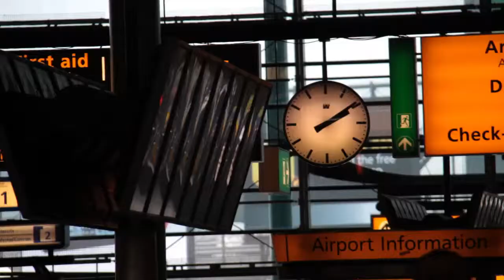BOUVETØYA - The Last Place on Earth - Trailer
Intro from the 46 minute documentary, The Last Place on Earth, the personal story of a voyage across tumultuous seas, to leave a message to future generations on the summit of the most remote island on the planet: BOUVETØYA.

They have climbed the highest mountain on every continent and walked across deserts of snow to the North and South Poles. Now, father and son are sailing across some of the toughest oceans to the most remote, unexplored place on Earth -- Bouvet Island. Jason Rodi, a filmmaker, joins his father Bruno, a globetrotting explorer, on a remarkable adventure to a volcanic land mass located in the heart of the Antarctic ocean. On Bouvet Island, Jason and Bruno will trek to the summit and plant a time capsule, a titanium tube filled with messages from around the world. The content of the time capsule, like the challenges facing them on their journey, make THE LAST PLACE ON EARTH -- a dramatic quest, a stunning documentary that combines wildlife, human adventure and a distinct global message.

Their journey begins on the ''Hanse Explorer'', a great exploration yacht of over 150 feet. On board, the Rodis are joined by an international crew of scientists, artists, historians and fellow explorers. In fact, the ship's captain is German, his two nautical assistants are Argentinian and Dutch, and Robert Headland, a polar historian, is British. They are joined by several other Canadians, Americans and South Africans. All of them are headed to Bouvet Island for the first time and all are anticipating the great challenges and risks that lie ahead. Departing from Cape Horn, the Southernmost tip of the Americas, known as the end of the world, their 6 week voyage is immediately marked by powerful encounters with marine wildlife, including sharks, whales, seals and penguins. As the Hanse Explorer navigates its way by icebergs, through storms and across apocalyptic landscapes on antarctic islands, the film's main characters reveal their personal story-lines and visions for the planet and its future.

As they approach their ultimate destination, Bouvet Island -- tension mounts as the crew prepares logistically and technically for the very tough obstacles ahead. The mysterious Bouvetøya, as it is called in Norwegian, is an extinct volcano surrounded by a constant mist, some 2500 nautical miles from the closest land mass. Having had less visitors than the moon, and it's summit still a virgin peak, Bouvet Island is not only a formidable challenge but a symbolic destination. Getting there and locating the Island will be an intense, unforgiving endeavor. Figuring out how to actually reach shore and safely establish themselves on land, will be their next obstacle. Ultimately, climbing it's ice walls up to the summit and planting the time capsule, is their climactic feat.

The dramatic story of THE LAST PLACE ON EARTH continues however, once the time capsule has been planted at the summit of Bouvet Island. In fact, their return is still only half the journey. Hit by lightning only two days after their departure from Bouvet, the Hanse Explorer looses it's satellite connection rendering internet and phone communications impossible. This freak lightning storm is dramatized further when one of the ship's passengers, Cindy, is actually struck by lightning. Having had a traumatic experience and temporarily losing her memory, she finally awakens and sees the world in a new light, as if she was looking at life on Earth for the first time. Combining her new world view with other time capsule messages from around the world and then meshed with stunning visuals and music, the film's journey continues on an initiatory, emblematic path.

Although lacking in fuel and resources and after 35 days on turbulent waters, the Hanse Explorer makes its way across a fifth ocean to finally land at the southernmost tip of Africa and the cradle of human civilization. In the year 2012, prophesied as the closing of a great cycle and the start of a new one, this unique journey from of the end of the world to the beginning of civilization, offers audiences a cathartic experience.

Scientific and poetic, nautical and political, THE LAST PLACE ON EARTH is truly an odyssey, a brilliantly shot documentary uniting habitat, wildlife and adventurers on an historical journey not to be forgotten.

NOMAD is a creative space in Montreal located by the train tracks of the Montreal Mile End.  Our building serves as a coworking production studio where we produce videos, events, and art.

24/7 we stream our own brand of slow TV.  If you have beautiful meditative content that you think would fit on our stream, please let us know.  We distribute the entirety of the donations we receive for the channel back to the participants.